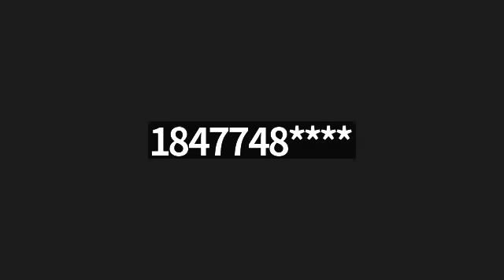SPiritual Greatness with Rabbi David: Class #36 on 9/4/2022